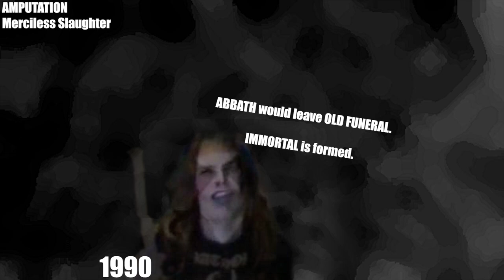The EVOLUTION of IMMORTAL (1988 to present)